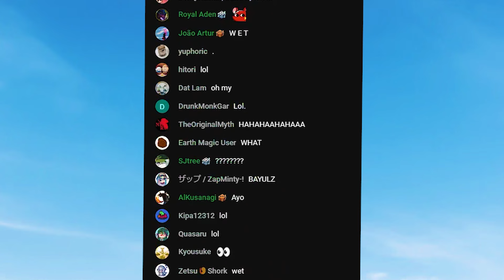Why Is Mumei Kinda 𝓢𝓾𝓼?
Thumbnail artist: @/meiwowowo
Art/assets that used in the clips:

Outro Song? Michael Bublé - Winter Wonderland. From where? From her unarchive Christmas karaoke (2023/12/24) (Timestamp 1:18:54)